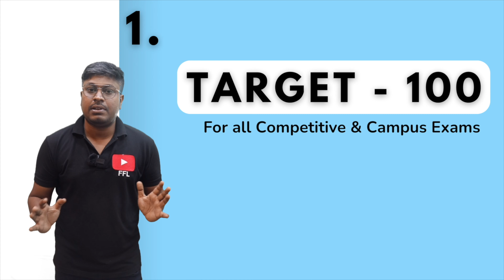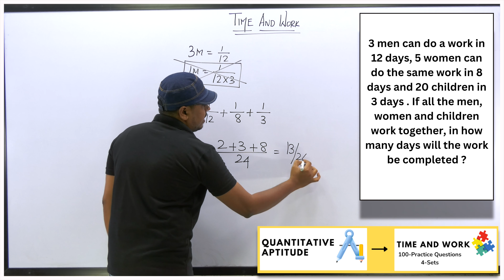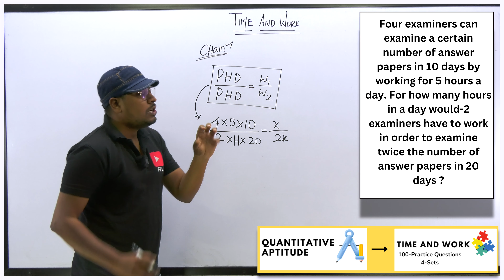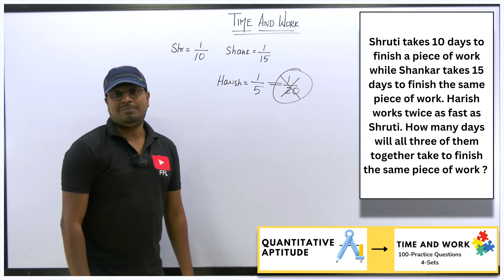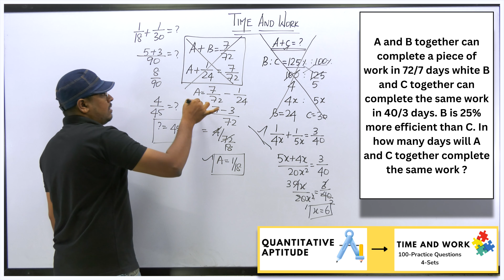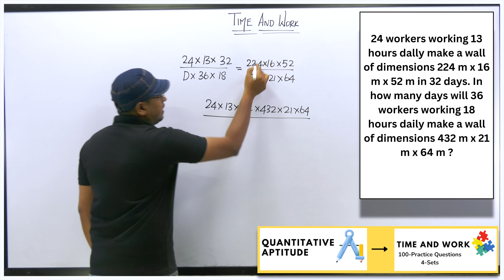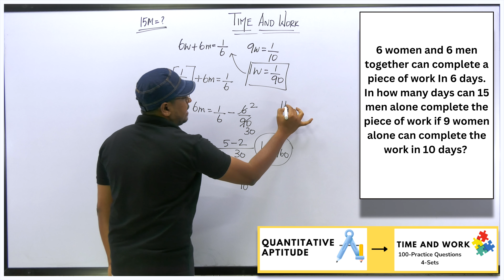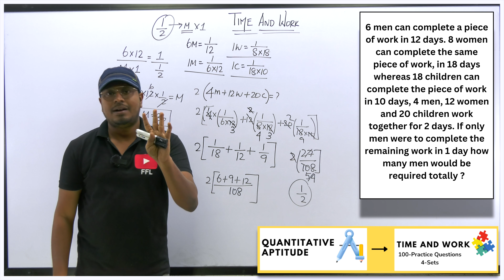Target-100(Time and Work-1) || For any Competitive Exams & Campus Interviews